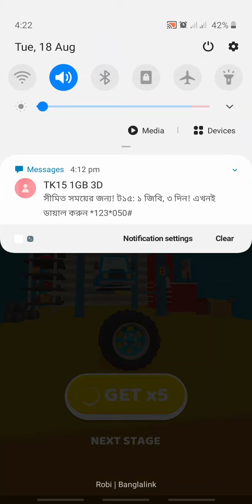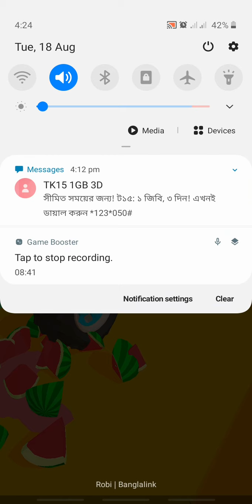Drive Hills - All Level! Walkthrough Gameplay Samsung Android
Welcome Shishir gamer Walkthrough Gameplay Android,ios Best Game Show..

You can find a lot of daily walkthrough official games videos all in 1080p 60fps HD Quality of the most popular mobile best games and top gameplay games on iphone (i0S/ Android) 2020. Top 10 Best android, iphone games trailers, strategy., puzzle, action, adventure, board, card, casino simulation or even finance, sport, music, role playing, trivia and many more.

13+. As per recent FTC regulations, the games on this channel are not in any way an indicator of its intended target audience. Videos may contain mature language, themes and topics, and are therefore not recommended to viewers under the age of 13.

Download on iTunes available

Download on Google Play available

Kw: gameplay,ios,android,mobile games,ios games,android games,best games,walkthrough,solution,walkthrough solution,android gameplay,android best games,mobile game,drive,hills,drive hills,drive hills game,drive hill gameplay,drive hills android,drive hills ios,drive hills hack,drive hills mod apk,drive hills levels,drive hills level